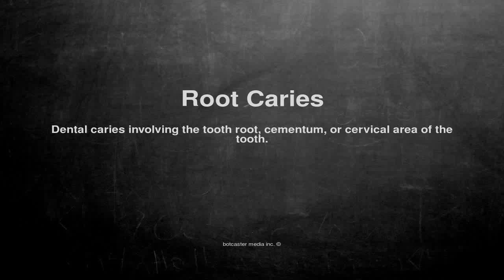Medical vocabulary: What does Root Caries mean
What does Root Caries mean in English?